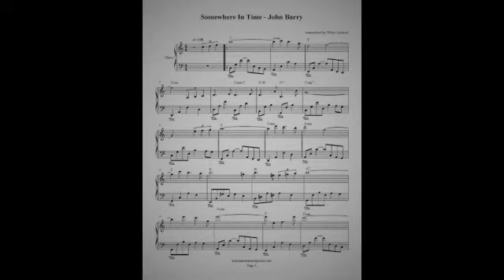Somewhere in Time - John Barry - Piano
This beautiful theme song won the Golden Globe Award nomination for Best Original Score -- Motion Picture.